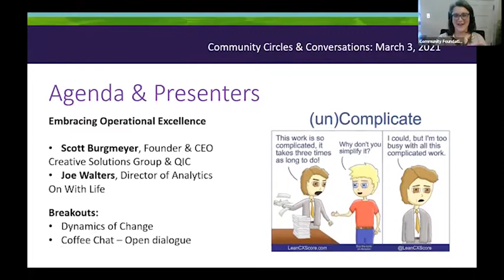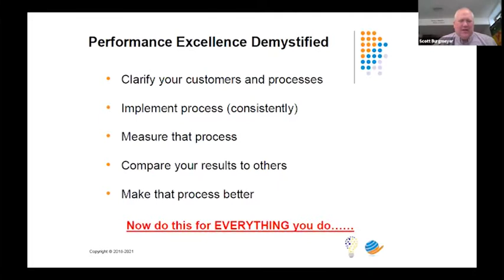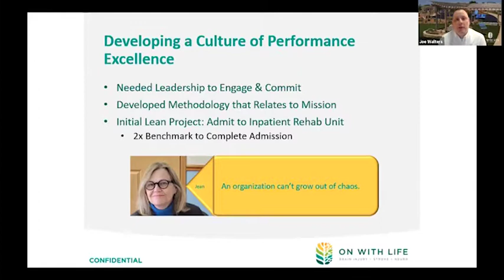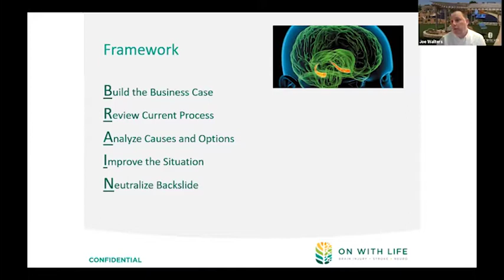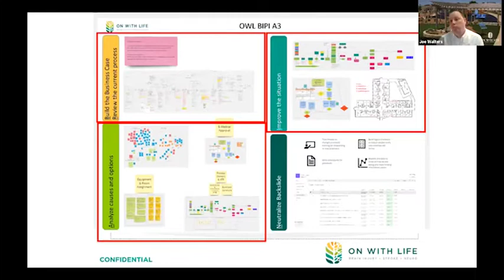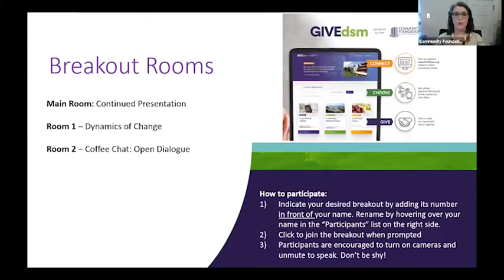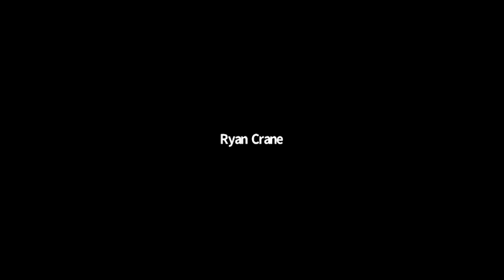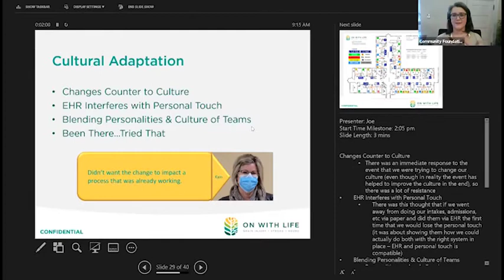Embracing Operational Excellence | 3.3.21 Community Circles & Conversations